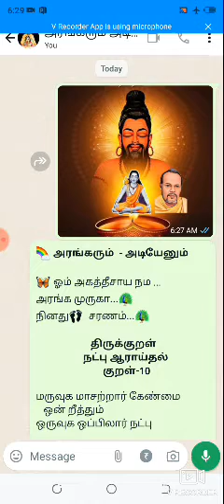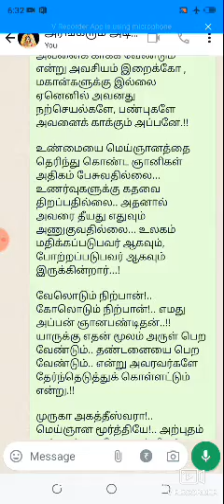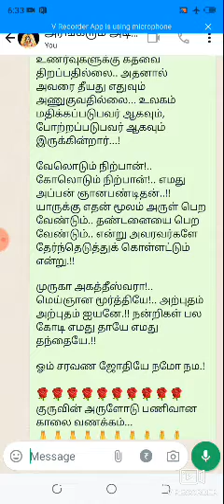அரங்கரும் அடியேனும் திருக்குறள் நட்பு ஆராய்தல் 10